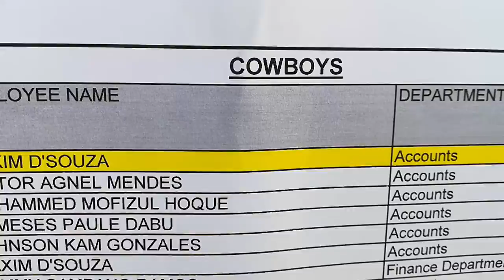Silverfox Digital video production for Jaidah Group